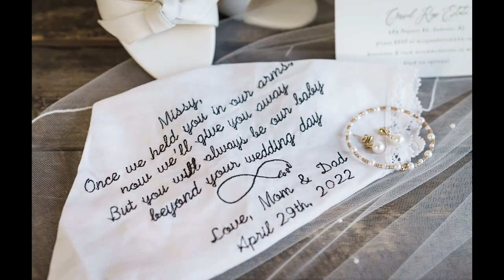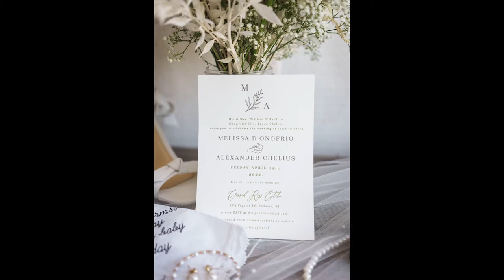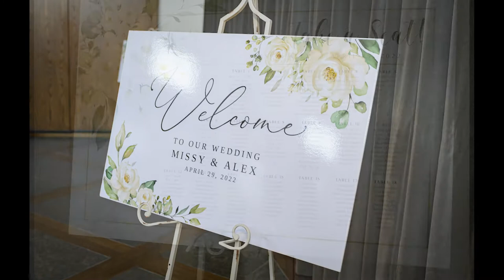Stunning Photos from a Wedding at the Crossed Keys Estate in Andover, NJ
The Crossed Keys Estate in Andover, NJ was the perfect setting for this stunning wedding! The rustic beauty of the estate provided a perfect backdrop for these elegant photos.

If you're looking for an idyllic location for your own wedding, be sure to check out the Crossed Keys Estate!